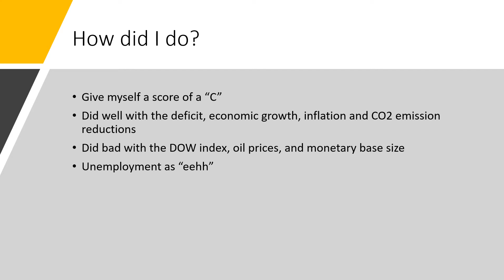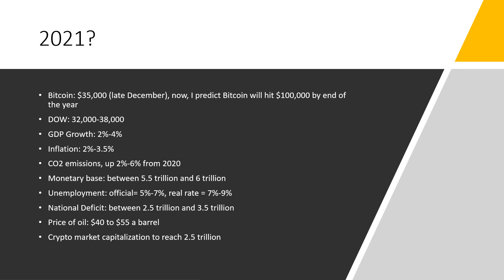2021 predictions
We go over some 2020 predictions and make 2021 predictions!

Unemployment “People who are neither employed nor unemployed are not in the labor force.”